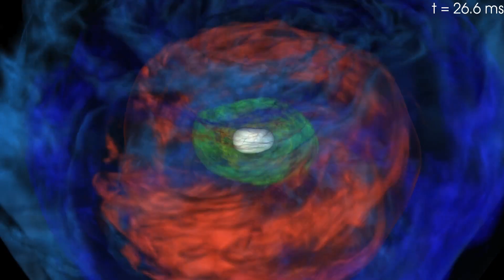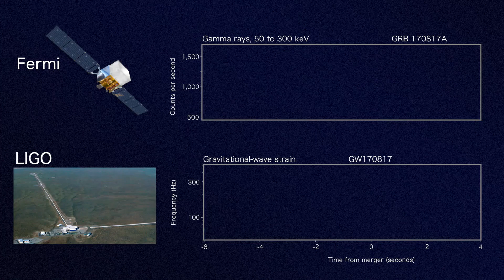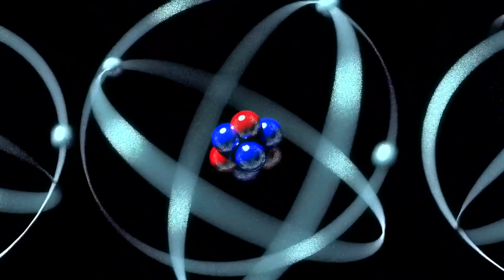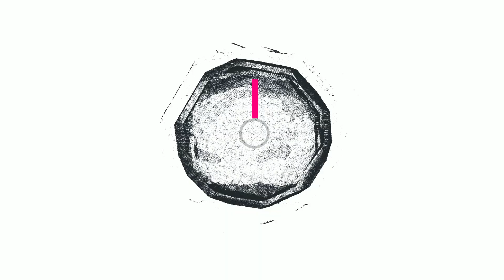GÖRSEL ŞÖLEN (İki Nötron Yıldızı Çarpışırsa Ne Olur?)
Uzay, evren, gezegenler, yıldızlar ve çok daha fazlası.
etkileyici keşifler, uzay animasyonları etkileyici astronot hayatları, uzay araştırmalarına dair resimler ve videolar.
Sizde uzay aşığıysanız bu yolculukta bize katılabilir uzay araştırmalarında bize destek olabilirsiniz.